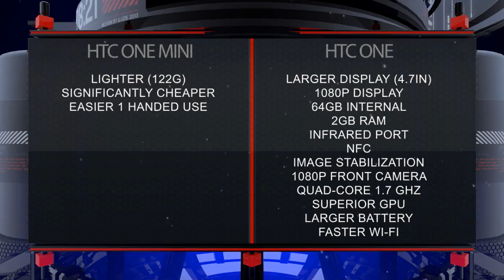HTC One Mini Vs. HTC One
A full comparison between the HTC One Mini and HTC One!